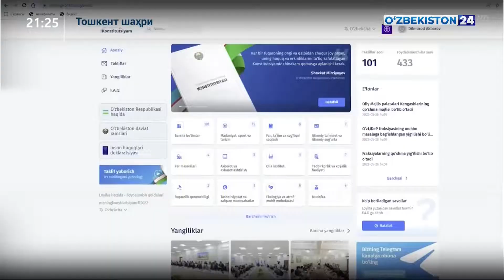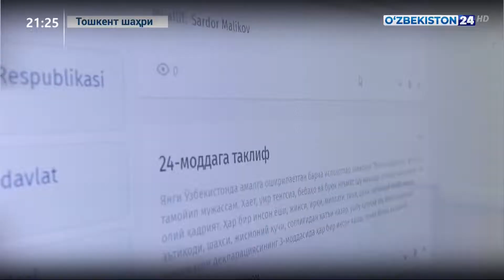Конституцион комиссиянинг навбатдаги брифинги бўлиб ўтди